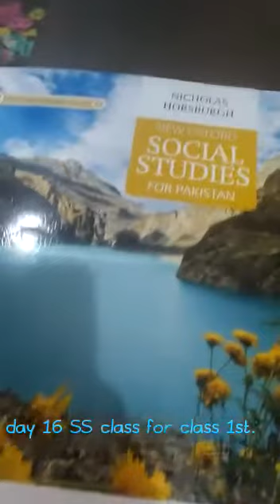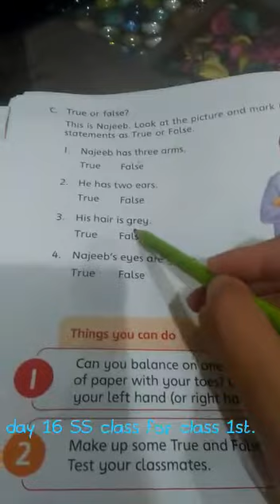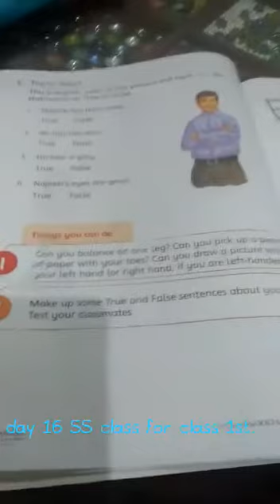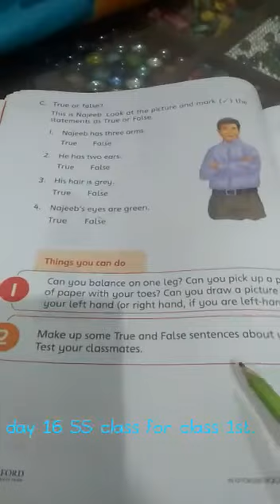1 Social Studies 16: True or False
Respected Parents, help your children do their SVT task properly at home. The given video explain SVT task for Social Studies subject. Make sure it's done correctly and with enough practice. ,